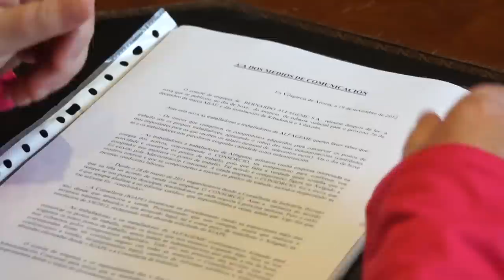Traballadoras de Alfageme entrevístanse cos administradores concursais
Traballadoras de Alfageme entrevístanse cos administradores concursais. Fala Rosa Abuín, secretaria comarcal da FGAMT-CIG do Salnés.